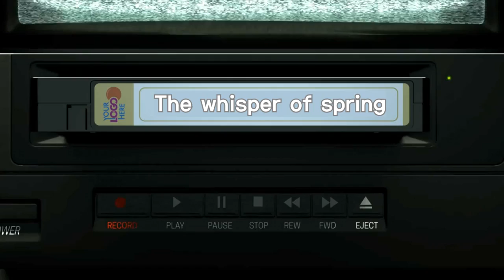봄의 속삭임 (Whisper of Spring) ( TTRM / Titanrium )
" 봄의 설레임 "
곡을 만들면서 다양한 시도를 해보려고 했는데,

시도 했던 다양한 작업 결과물도 함께 공개하도록 하겠습니다.

봄은 서서히 다가왔지만,
우리는 봄을 반겨줄 수 없어서 아쉬운 마음이 남아 있습니다.

힘든시기인 만큼,
마음을 잘 붙잡고 이겨내시길 응원합니다.

I would be glad if you could get a little comfort from here.

Picture Link▼
Artist:"Anyo"